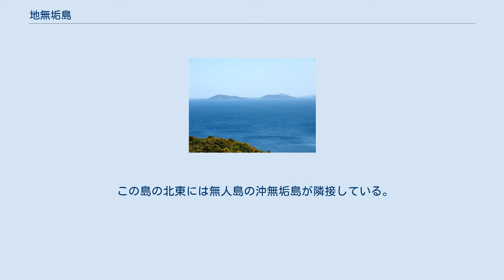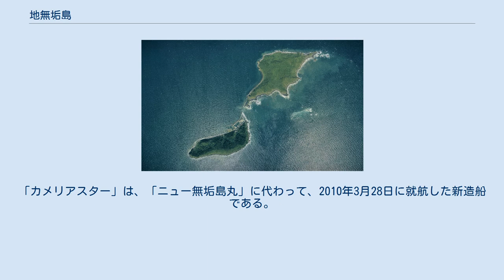地無垢島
地無垢島（じむくしま）は、大分県津久見市大字長目にある離島である。
 無垢島（左下が地無垢島、右上が沖無垢島）の空中写真。
2009年撮影の3枚を合成作成。
 津久見市北東部の長目半島の延長線上にあり、津久見市中心部から約16km、長目半島の先端から約6km沖に位置する。
地無垢島は、大分県内の7つの有人離島の中で最も小さく、その面積は0.29km2、海岸延長は3.0kmである。
全島が日豊海岸国定公園に含まれる。
 この島の北東には無人島の沖無垢島が隣接している。
両島を総称する場合は単に無垢島と呼ばれる。
ただし、地元では地無垢島のみを指して無垢島と呼ぶことも多い。
 人口は62人（2010年国勢調査）で、北東部の沖無垢島との海峡付近に港があり、その周辺に集落が形成されている。
磯遊びや磯釣り等で訪れる観光客も多い。
椿の里づくりに取り組んでおり、島の北側の斜面には約5,000本のツバキが植えられ、開花期には斜面を赤く染める。
島の南側は磯釣りのポイントになっている。
 津久見港から定期船「カメリアスター」が就航している。
所要時間は30分で、火曜、木曜、日祝日は1日2往復、その他の曜日は1往復が運航されている。
「カメリアスター」は、「ニュー無垢島丸」に代わって、2010年3月28日に就航した新造船である。